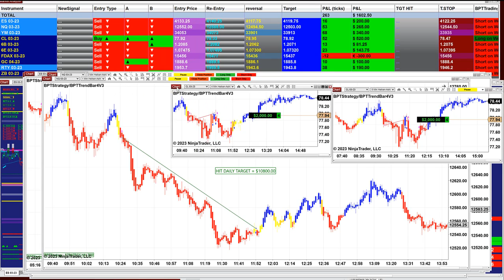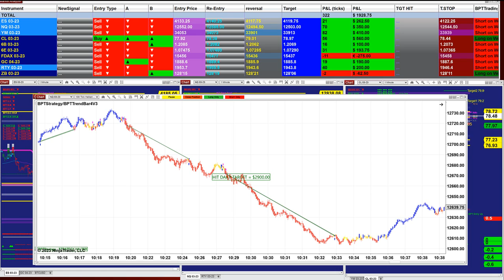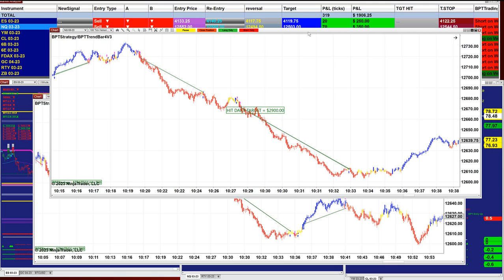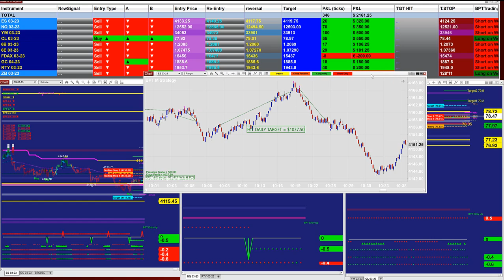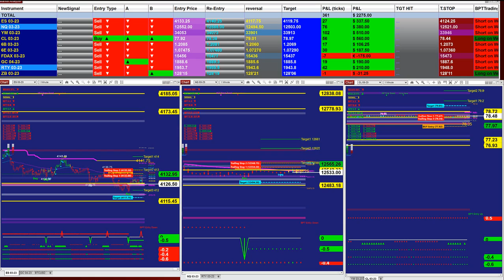100% Best Pro Autotrader, Automated Trading, Ninja Trader, Automated Signal Entry